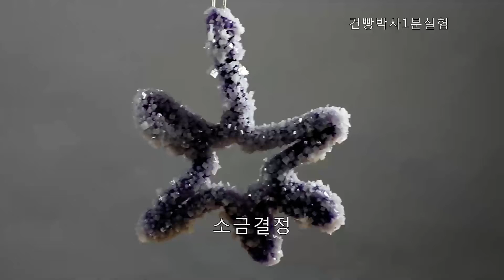[과학실험_결정_용해도] 소금결정 만들기_Salt crystals_건빵박사1분실험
소금결정은 정육면체 일까?
모루를 이용하여 소금결정을 만들어보자.
먼저 모루를 별모양으로 만든 후 클립을 연결하여
꼬지에 걸친 후 유리병에 걸쳐서 높이를 맞춘다.
뜨거운 물에 소금이 녹지 않고 병 아래에 쌓일때 까지 많이 녹여 포화용액을 만든다.
모루를 소금물이 있는  병속에 넣고 1,2일을 기다려 보자.
육면체모양의 소금결정이 만들어 진다.
다시 뜨거운 물에 소금을 더  녹인후
결정이 붙은 모루를 넣어 보자.
더 많은 소금결정이 만들어진다.

과학원리
결정이란 화학물질이 굳어 고체가 된것이다.원자나 분자가 반복되어 배열되어 표면에 다양한 기하학적 구조를 나타낸다. 소금은 결정형 물질로 염소와 나트륨이 화홥물이 될때 정육면체 모양의 결정을 만든다.

Is salt crystals a cube?
Let's make salt crystals using pipe cleaner.
First, make an pipe cleaner star, then connect the clips
After spanning the curl, adjust the height across the vial.
It dissolves in hot water until the salt does not melt and accumulates under the bottle to make saturated solution.
Put the pipe cleaner in a salt water bottle and wait for a day or two.
A hexahedral salt crystal is made.
After further dissolving the salt in hot water
Let's put an anvil with crystals.
More salt crystals are made.

Science principle
A crystal is a chemical substance that has become solid and solid. An atom or molecule is repeatedly arranged to show various geometric structures on the surface. Salt is a crystalline material, and when it is converted to chlorine and sodium, it forms a cubic crystal.